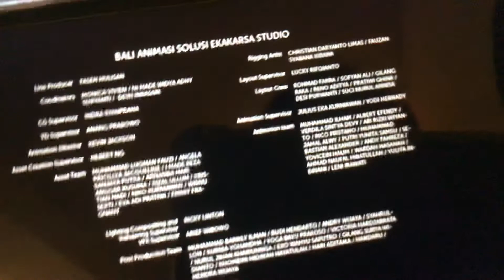Sonic boom Episode 4 egg man